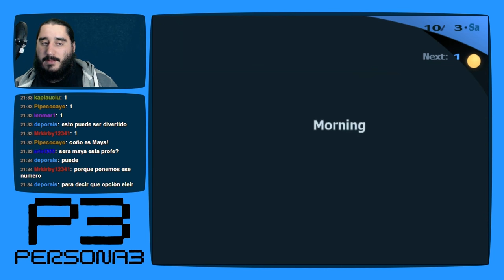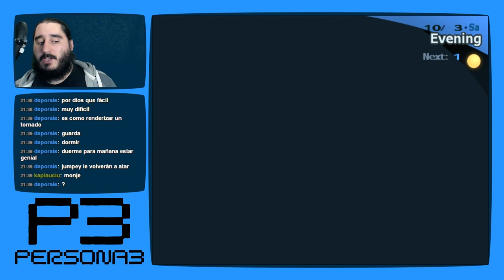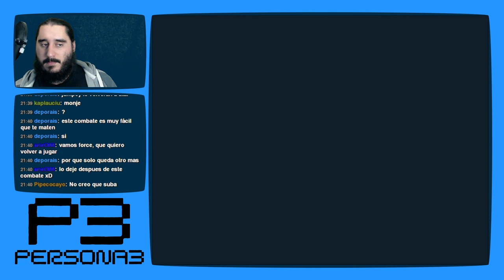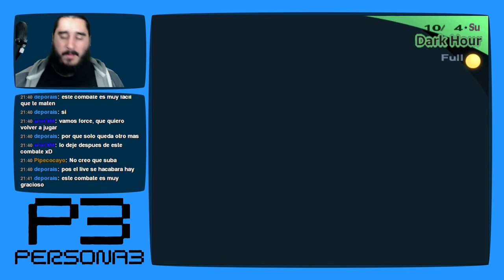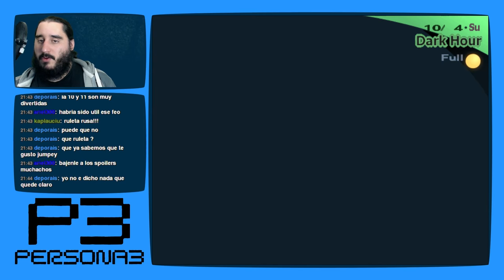Persona 3 [PS2 - PCSX2 1080p] | Parte 125 - La Ruleta de la Fortuna